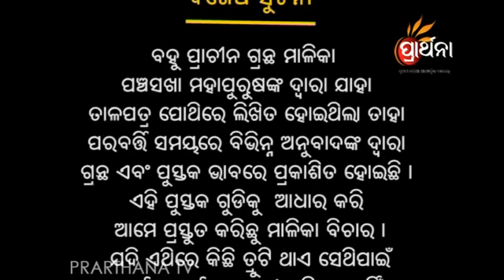ବାରହାତର ବରଫ ପଡିବ | Malika Bichar Ep 917 | Achyuta Malika | Prarthana Malika Bichar